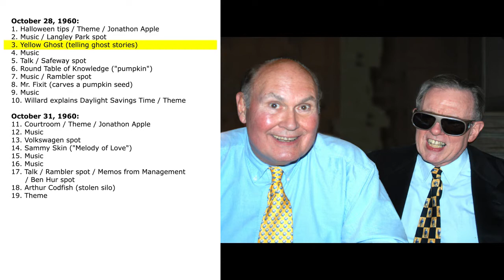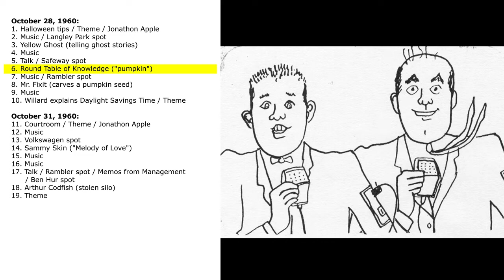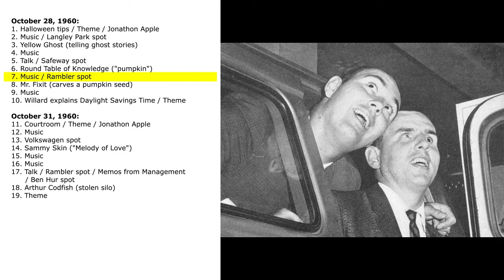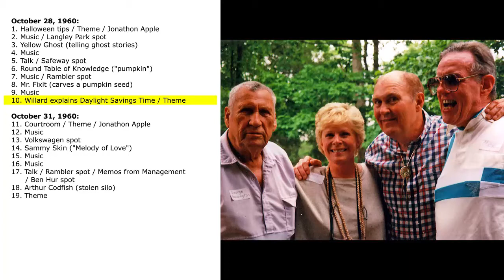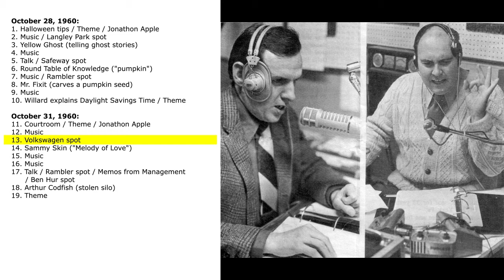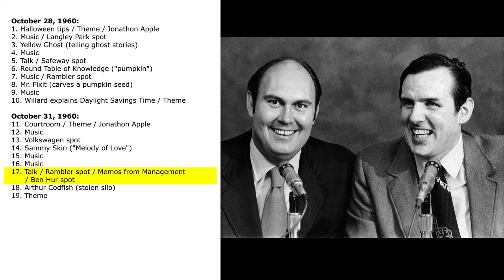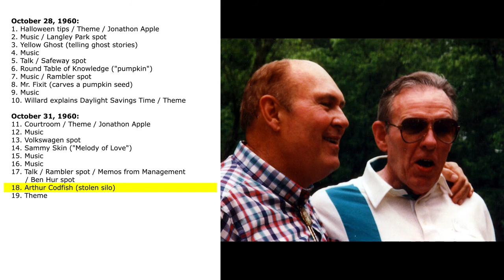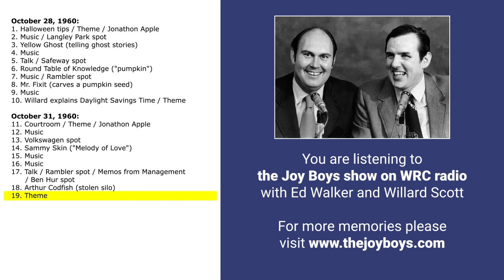October 28 and 31, 1960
October 28, 1960:
23. Halloween tips / Theme / Jonathon Apple
24. Music / Langley Park spot
25. Yellow Ghost (telling ghost stories)
26. Music
27. Talk / Safeway spot
28. Round Table of Knowledge ("pumpkin")
29. Music / Rambler spot
30. Mr. Fixit (carves a pumpkin seed)
31. Music
32. Willard explains Daylight Savings Time / Theme

October 31, 1960:
1. Courtroom / Theme / Jonathon Apple
2. Music
3. Volkswagen spot
4. Sammy Skin ("Melody of Love")
5. Music
6. Music
7. Talk / Rambler spot / Memos from Management / Ben Hur spot
8. Arthur Codfish (stolen silo)
9. Theme

(JB254, 255)